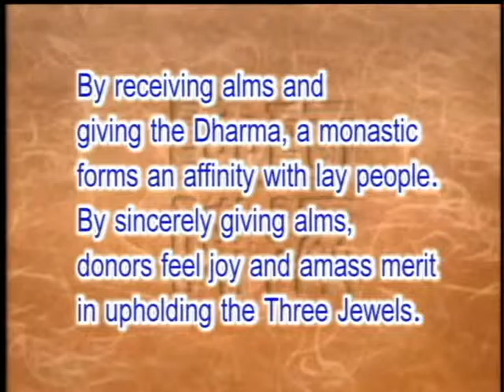The meaning of the alms-begging practice(GDD-581) DVD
Begging for alms forms an affinity. At first you had no affinity with the monks. If they beg alms from you and you give them food, medicines, or other essential items, then you are related to each other. On the other hand, by receiving alms and giving the Dharma in return, a monk forms an affinity with lay people. By sincerely giving alms, donors feel joy and thus amass spiritual merit in upholding the Three Jewels.